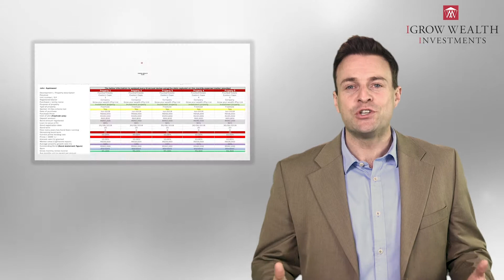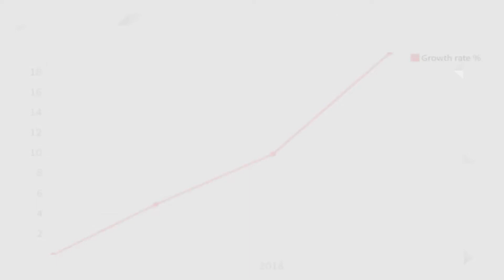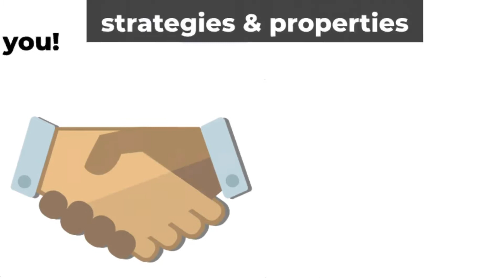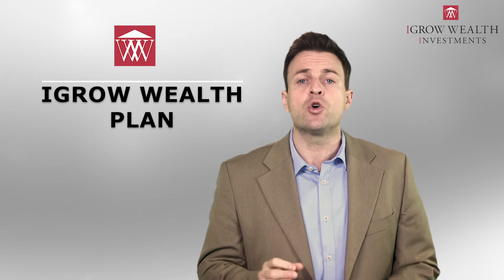IGrow Wealth Property Investment Plan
The IGrow Wealth Property Investment Plan - Investment Planning to retire financially free and 10 years early.

The insurance and traditional investment companies are not going to come to your rescue - the only person who can create financial freedom for you is you.

We believe every person who is starting their retirement planning journey can benefit from a roadmap that gives them a present-day overview and action plan to start investing more strategically.